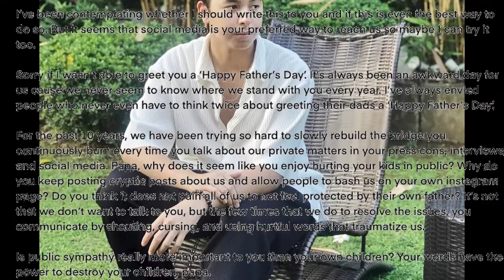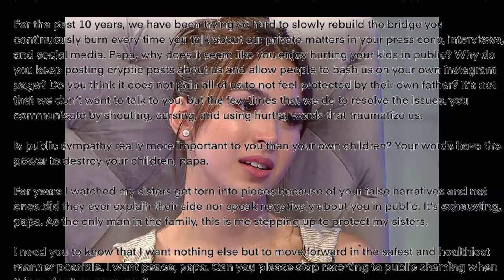JUST IN! LEON BARRETO SUMABOG SA GALIT. PAG TRATO ni DENNIS PADILLA sa KANILA ISINIWALAT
not so good to see a kids fighting back or arguing or even distance to their father , pero sa sitwasyon ni Dennis PAdilla at mga anak niya sino ba ang may kasalanan sino ang dapat magpakumbaba